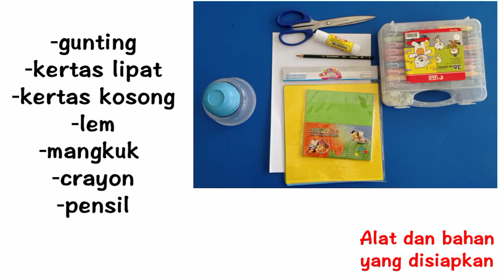Membuat buah dari kertas lipat